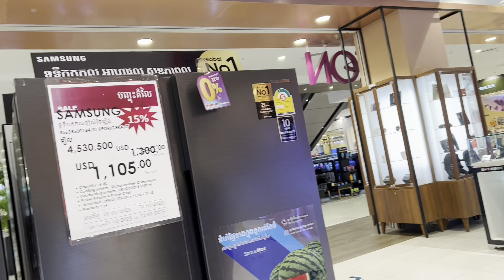캄보디아 프놈펜 Aeon mall2 하고 중앙 시장에 구경 하러 왔습니다 즐거운 하루 보냈습니다 💜💜💜